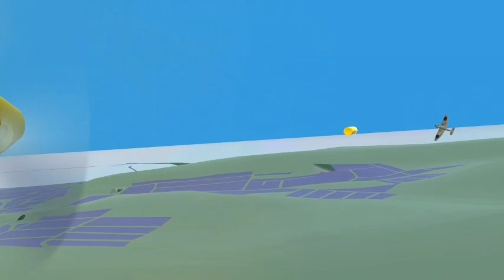Gonios Mississippi gun meme